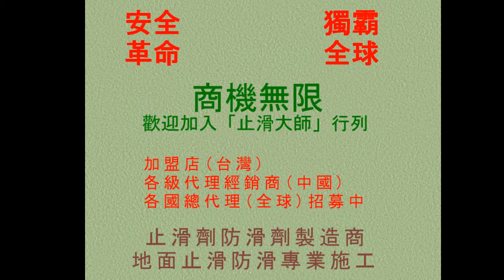593 防滑止滑 工廠1000平靡亞光粗糙面黑白花崗石地面止滑防滑施工工程